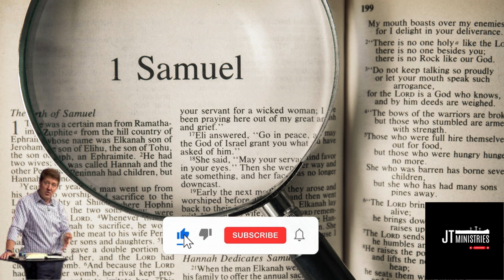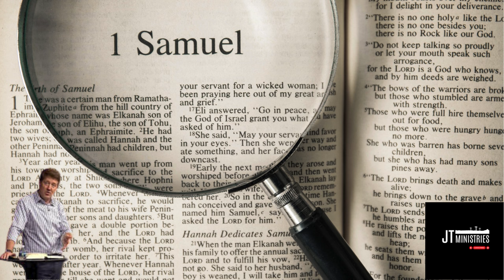PART 10 | PASTOR GARY HAMRICK | ON THE BOOK OF 1st SAMUEL, THE BEST TEACHINGS ON YOUTUBE!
This channel was created to add value and to give you Godly Guidance in your daily lives.